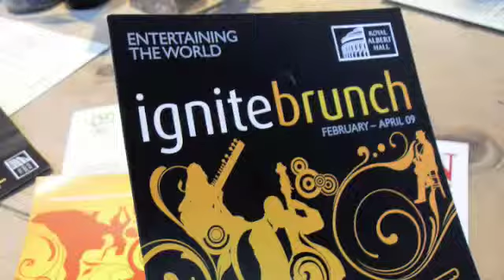Royal Albert Hall Lucy Noble